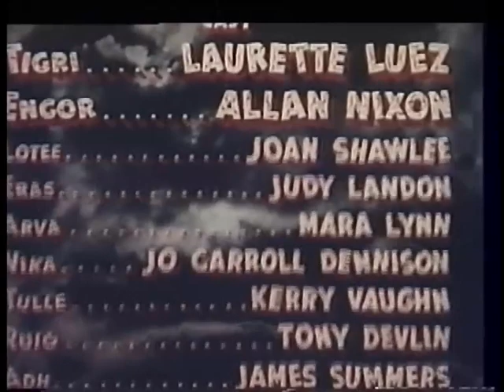Prehistoric Women (1950) | ADVENTURE FANTASY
A civilization of gorgeous cavewomen abduct men for mating purposes. One of their victims is Engor, who seems to be smarter than the rest of the men. He discovers fire, battles a monstrous giant and attempts to win the hand of the prehistoric queen.

Directed by
Gregg G. Tallas (as Gregory G. Tallas)

Writing Credits
Sam X. Abarbanel - original screenplay
Gregg G. Tallas - original screenplay (as Gregory G. Tallas)

Cast
Laurette Luez - Tigri
Allan Nixon - Engor
Joan Shawlee - Lotee
Judy Landon - Eras
Mara Lynn - Arva
Jo-Carroll Dennison - Nika (as Jo Carroll Dennison)
Kerry Vaughn - Tulle
Tony Devlin - Ruig
James Summers - Adh
Dennis Dengate - Kama
Jeanne Sorel - Tana
Johann Petursson - Guadi (as Johann Peturrson)
John Frederick - Tribe Leader (as John Merrick)
Janet Scott - Wise Old Lady
David Vaile - Narrator (voice)
Martha Chapin - undetermined role (uncredited)
Janet Shaw - undetermined role (uncredited)

Produced by
Sam X. Abarbanel - associate producer
Albert J. Cohen - produce

rMusic by
Raoul Kraushaar
Mort Glickman (uncredited)

Cinematography by
Lionel Lindon

James W. Graham (as James Graham)

Jerome Pycha Jr.

Makeup Department
Sam Kaufman - makeup supervisor
Lillian Lashin  - hair stylist

Production Management
Rudolph E. Abel - production manager

Al Westen - assistant director

Sound Department
Glen Glenn - soundSpecial Effects by
Howard A. Anderson - special effects photographer and creator

E. Truman Joiner - key grip (uncredited)

Kitty Mager - wardrobeAdditional Crew
Bella Lewitzky - dance stager

(IMDB)